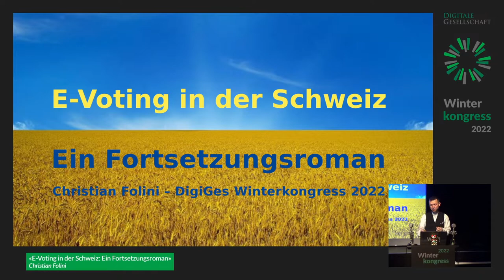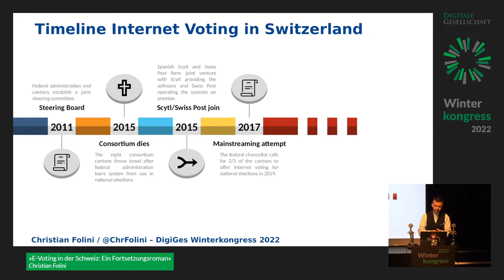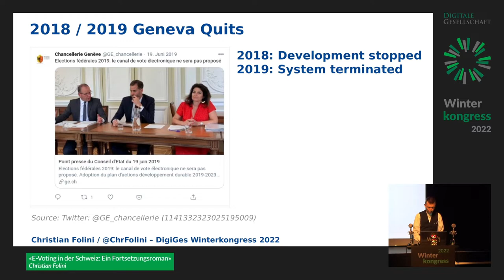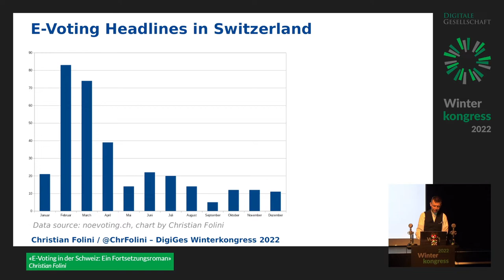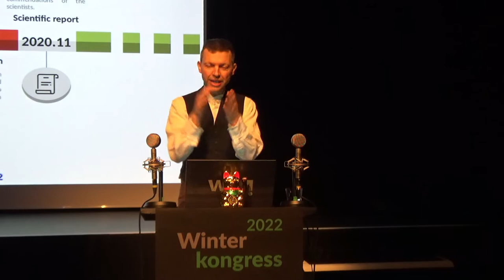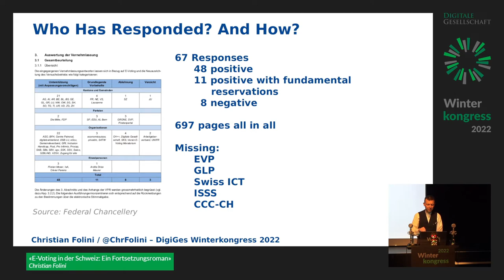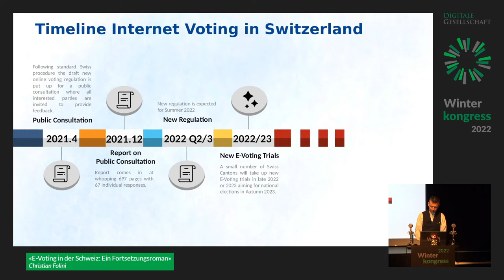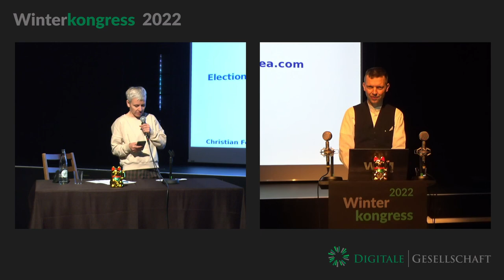Winterkongress 2022 - E-Voting in der Schweiz: Ein Fortsetzungsroman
Dieser Vortrag fasst zunächst die zwanzigjährige Geschichte zum Thema E-Voting in der Schweiz zusammen; ein Thema das den Diskurs zur “Digitalen Demokratie” hierzulande stark prägt.

Im Hauptteil betrachtet er mehrere Dokumente:

* Bericht zum Expertendialog der Bundeskanzlei aus dem Jahr 2020
* das Vernehmlassungsverfahren zur neuen Regulierung von 2021
* die verschiedenen Antworten auf das Verfahren
* den Abschlussbericht der Vernehmlassung und die voraussichtliche neue Regulierung (Sommer 2022)

Zum Ende hin dann ein hoch spekulativer und deshalb latent lächerlicher Ausblick.

Die Schweiz experimentiert seit 20 Jahren mit der digitalen Stimmabgabe. Mehrere Anbieter scheiterten an der anspruchsvollen Technik und die Schweizerische Post musste 2019 als einzige verbleibende Anbieterin ihr Angebot stoppen, nachdem unabhängige ForscherInnen drei gravierende Schwachstellen publiziert hatten. Der Aufbau eines funktionierenden digitalen Stimmkanals erscheint wie eine stetig länger werdende Aneinanderreihung von Niederlagen.

Aber auch die Kritiker drangen mit Ihren Anlagen nicht durch. Vielmehr scheiterte die äusserst breit abgestützte Volksinitiative für ein Verbot der elektronischen Stimmabgabe in der Phase der Unterschriftensammlung trotz tatkräftiger Mithilfe der Schweizerischen Post kolossal.

2020 versuchte die Bundeskanzlei den Neustart und führte einen breit abgestützten Dialog mit führenden WissenschaftlerInnen zum Thema E-Voting durch. Daraus resultierte ein 80-seitiger Bericht mit Empfehlungen der beteiligten Forscher. Der Vortrag erklärt einige zentrale Forderungen aus diesem Bericht.

Diese Empfehlungen flossen 2021 in den Entwurf für zwei Verordnungen zum Thema E-Voting ein, die der Öffentlichkeit in einem Vernehmlassungsverfahren präsentiert wurden.

Es gingen sehr umfangreiche Stellungsnahmen ein und der Vortrag betrachtet diese im Hinblick auf das Thema Open Source, das im Regulierungsentwurf ausgespart wurde.

Die Betrachtung der Vernehmlassungsantworten erlaubt eine wenn auch schwache Aussage, wie sehr sich die politischen Akteure auf eine hochkomplexe Vorlage wie diejenige zur Regulierung der elektronischen Stimmabgabe einlassen und inwieweit sie qualifiziert sind, die aufgeworfenen Fragen zu beantworten.

Die neue E-Voting Regulierung wird für Sommer 2022 erwartet. Der Vortrag wird die erwartete Regulierung überblicksartig vorstellen und betrachtet einige Schwerpunkte, namentlich die Open Source Frage.

Zum Schluss und zur allgemeinen Erheiterung folgt ein Ausblick, wie es mit E-Voting weitergehen könnte. Angesichts der zahlreichen Überraschungen, die das Thema bereits bot, dürfte dieser Ausblick hoch spekulativ und innert kürzester Zeit überholt sein.

Aber man sollte im Leben keine Chance auslassen, sich lächerlich zu machen.